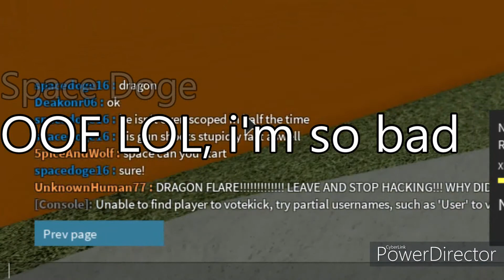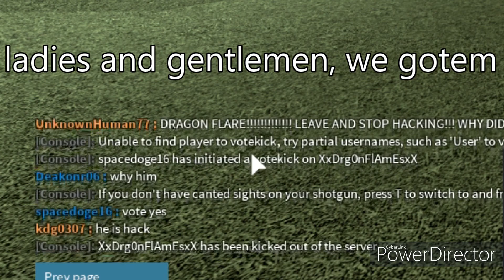hacker spotted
i found a hacker in pf yesterday and decided to make a video